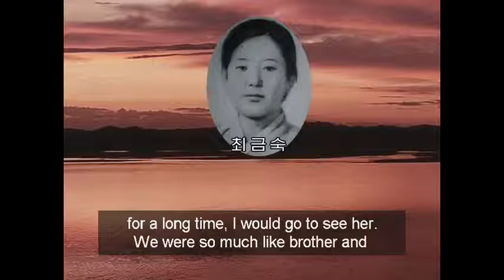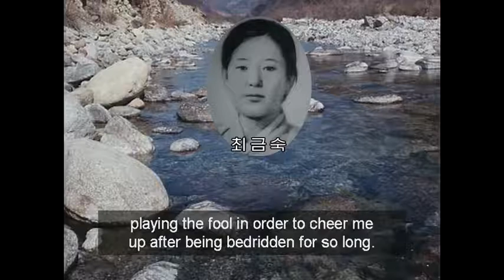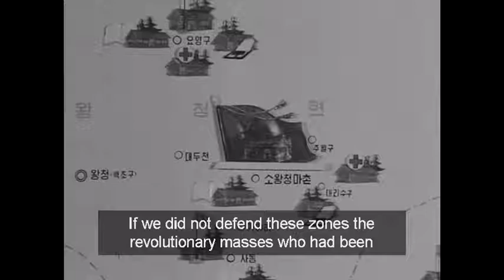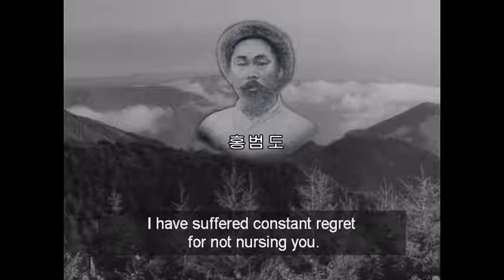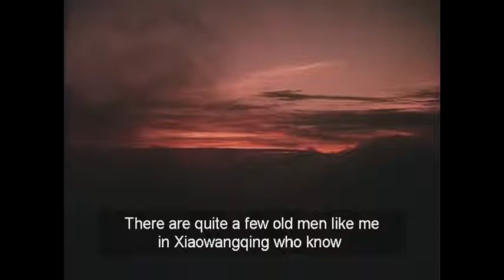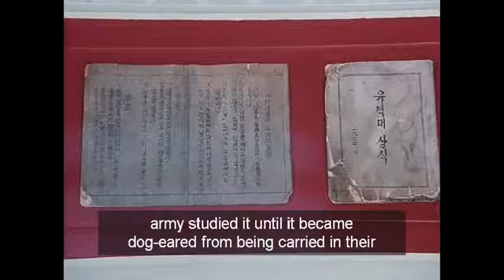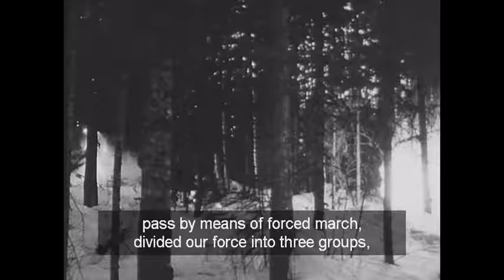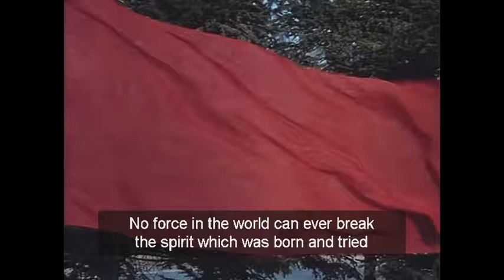Reminiscences 《With the Century》 Chapter8 - 5. Operation Macun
Reminiscences 《With the Century》 Chapter8 Under the Banner of the Anti-Japanese Struggle 5. Operation Macun